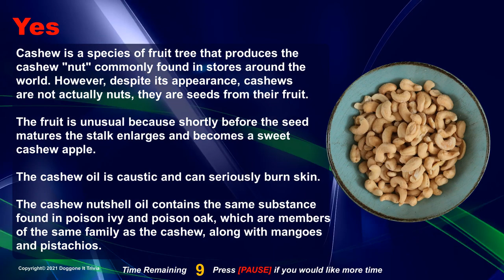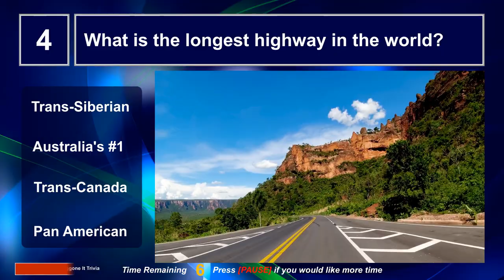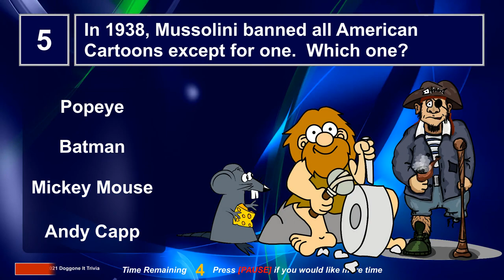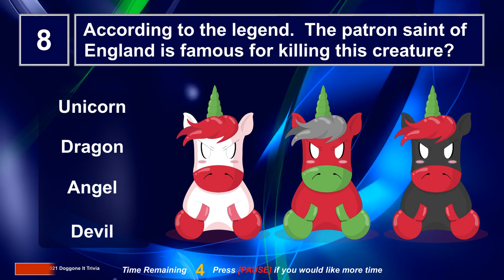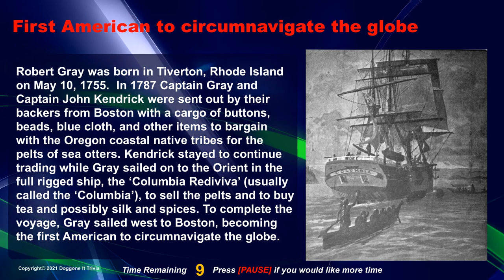General Knowledge Trivia Quiz (2021) Game 56 Multiple Choice (w) Answers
Welcome to Doggone it Trivia's  General Knowledge Trivia Quiz Game 056
10 Questions.   10 seconds each.   The answer and explanation will follow.

Time Codes

0:00 – Introduction
0:12 – Cashews
0:42 ​– Greek Chariot Races
1:12 – Alice in Wonderland
1:37 – The Longest Highway
2:07 – The Comic Ban
2:32 – The Highest Body Temperature
3:02 – World Vegan Day
3:27 – The Patron Saint of England
3:47 – The Middle East Market Place
4:12 – Captain Robert Gray
4:41 – End Card

Music and Sound Effects:

1)  Song: Cheeky Monkey and additional game sound effects

2) Image & Video Credits
    Due to the 5000 character limitation by YouTube, there was no way to edit
    the credit list for this video to fit.   All video is Pixabay and Some Wiki content.
    All PD or creative commons, or Pixabay licensed material.   If you want the source